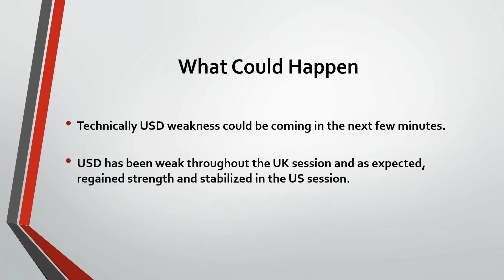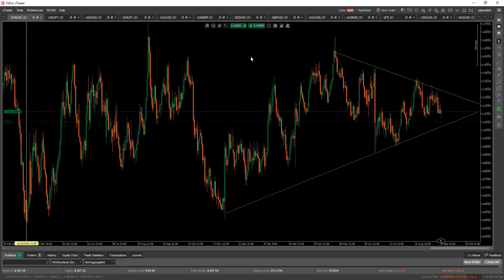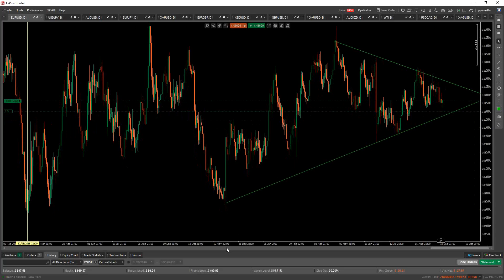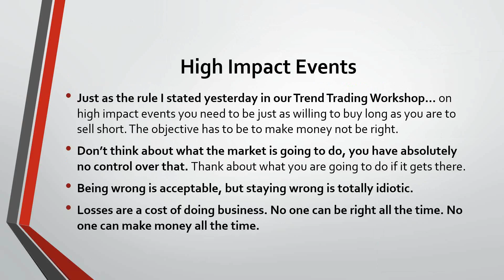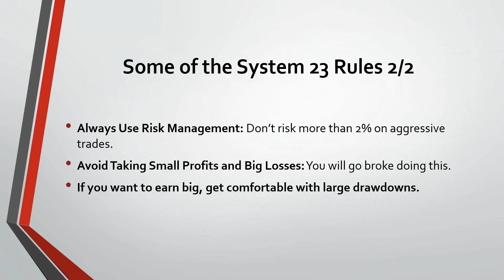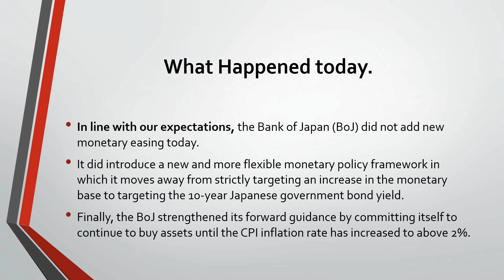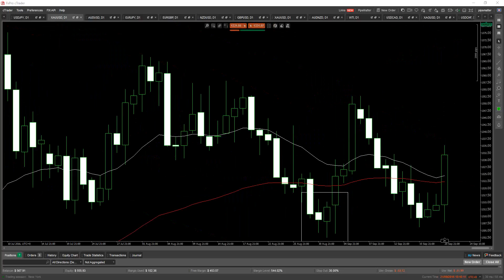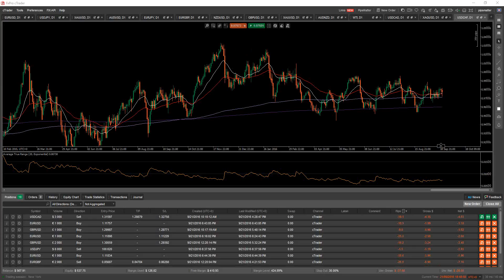PipsMatter Live Trading Chamber: Trading the FOMC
The PipsMatter Live Trading Chamber is a live trading workshop where our traders open live positions on real accounts.

We go over education, our trading system (system 23) and provide market insights.

We trade live 2 times a day and on most high impact market announcements.